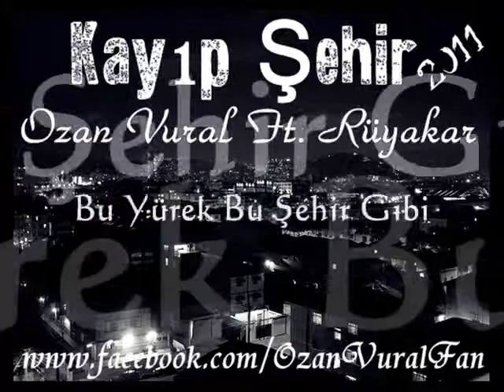Ozan Vural Ft. Rüyakar - Kayıp Şehir 2011 (Beat By Dj Küskün)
Ozan Vural Fan Page